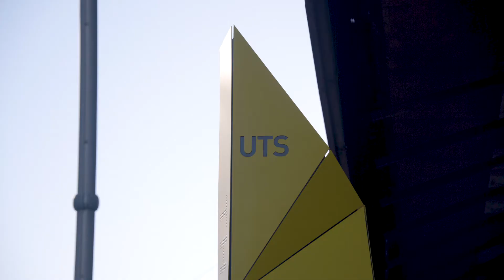114/2-12 Smail Street, Ultimo